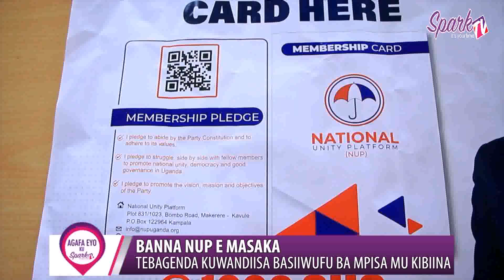Bannakibiina ki NUP e Masaka, tebagenda kuwandisa basiiwufu ba mpisa mu kibiina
Abakulembeze b'ekibiina ki NUP mu bendobendo lya Masaka nga bakulembedwamu Meeya w’ekibuga ky’e Masaka Florence Namayanja kko n’abakaba ba palamenti mu bendobendo lino bakunze abawagizi ba NUP okuzza obugya enkalala z’amanya gaabwe.

Olwaleero bano lwebakwasizza abagenda okukola eddimu lino ebikozesebwa okuva mu bitundu eby’enjawulo ebikola e bendobendo lya Masaka.